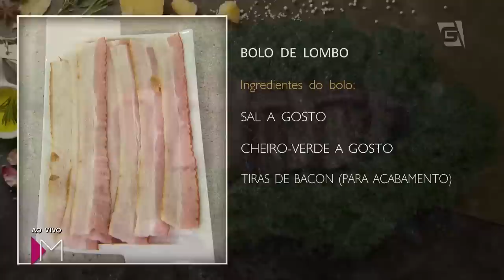Bolo de lombo e lasanha surpresa - Mulheres (06/03/2019)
Aprenda a fazer essas duas receitas saborosas usando micro-ondas! Quem passa as dicas é a chef Silvia Branconaro.